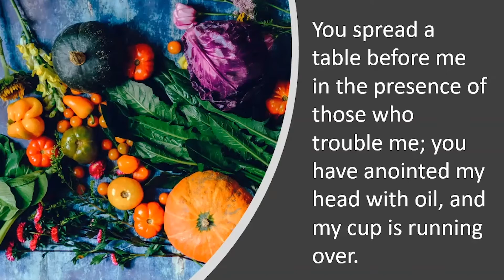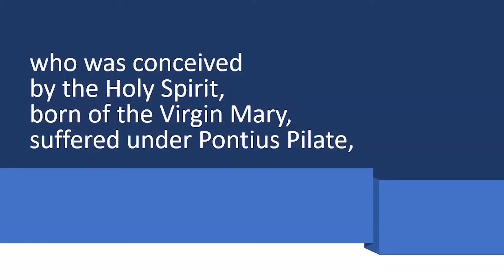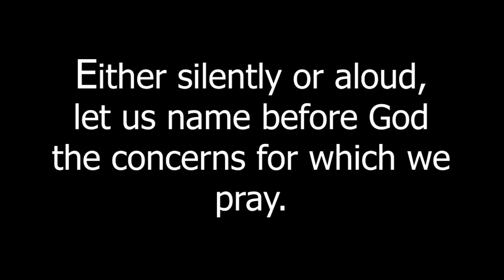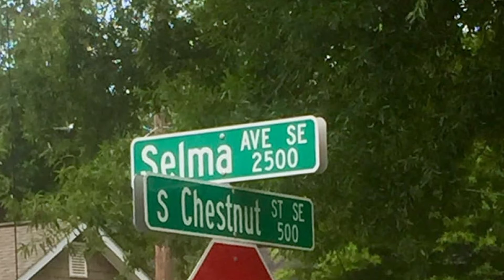Weekly Worship_19 Pentecost_St. Luke’s Episcopal Church, Knoxville, TN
St. Luke’s Episcopal Church in Knoxville, TN, offers this Weekly Worship Service for worship at home. People participating at home are invited to join in the congregational responses, as instructed during the service The Rev. Gayle Hansen Browne, Vicar/Pastor leads the service, assisted by the Rev.